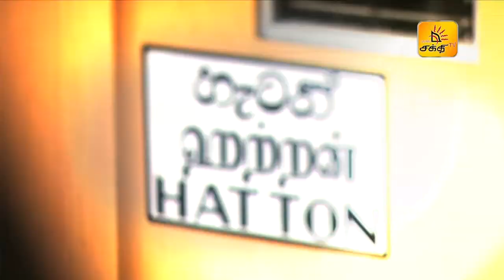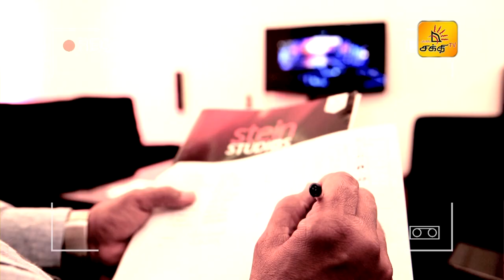Shakthi Superstar Junior - Episode 29